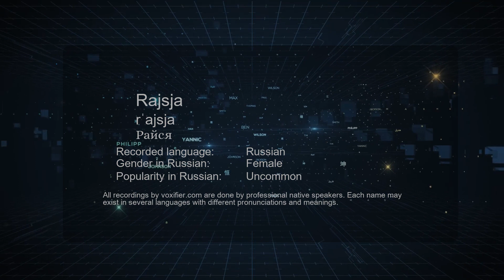How to Pronounce Rajsja (Райся) in Russian - Voxifier.com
This is the Russian pronunciation, gender, and phonetics recording of the name Rajsja (Райся). The same name may exist in other languages with different pronunciations. Check the meaning of name along with other possible pronunciations or similar names for free Voxifier uses the help of expert linguists to simplify pronunciations by replacing some special sounds with sounds more commonly available across all languages.